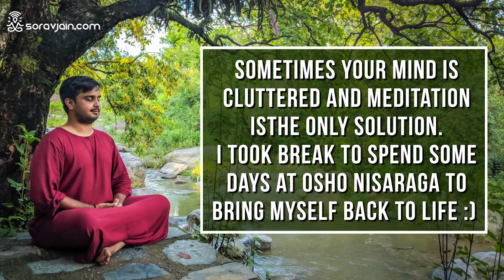My Experience At Osho Nisarga, Meditation Retreat Centre in Himalayas, Dharamshala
Sometimes you have so many things running on your mind, despite your best effort of making your mind calm you still have a lot of things running and that's the moment Travelling comes as a solace to me. For the first time I opted to visit Osho Commune called Osho Nisarga in Dharamshala and I totally enjoyed every single moment at this place. I attended the way of the heart program and I am feeling so blessed. Osho gives you a complete different perspective and that's something each one of you should possibly experience once for sure.

Osho Nisraga is located in Dharamshala. You can reach here by flying down to Kangara Airport and from there this place is about 9 KMs. You need to get down at Sheela or ask for Sheela Circle.

Licensed to YouTube by : Sixlei